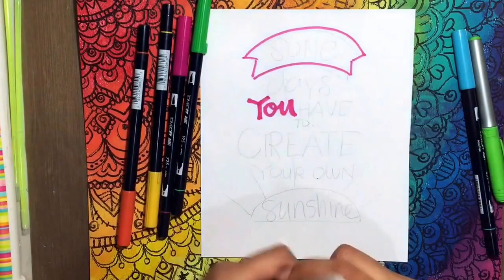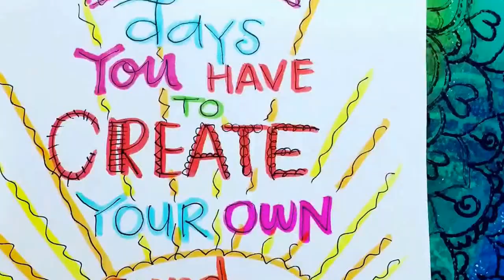Lettering/ Diseño de letras 12/31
a través de YouTube Capture, reto letteritmarch día 12 este día utilizó sharpies, tombows y Bic permanente la frase del día de hoy "Some days you have to create Your own Sunshine" "Algunos días tienes que crear tu propio Sol"